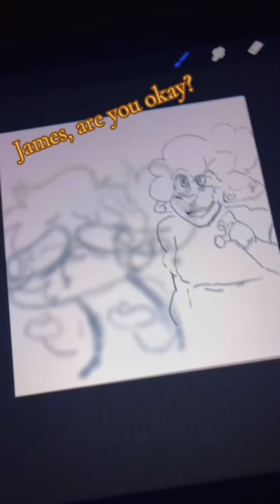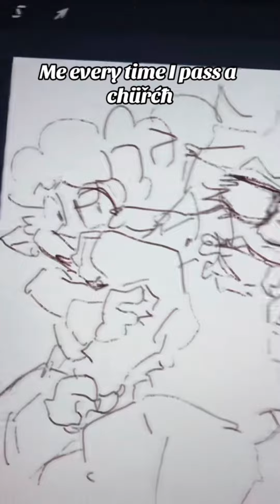Silly comp of TikToks I made lol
Want to see more videos or give me content ideas? Join the arson coven today! My discord server is a home and friend to all ^^

And want to buy the first book before book two comes out?